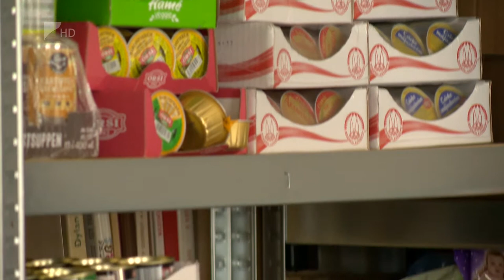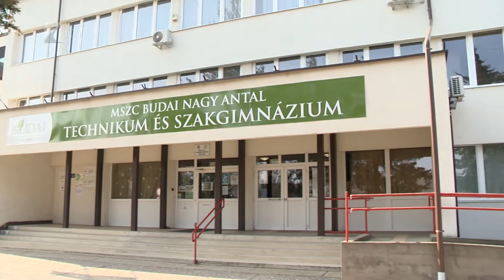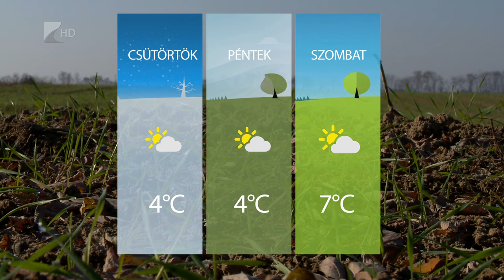Híradó 2022.03.08. - Kölcsey TV